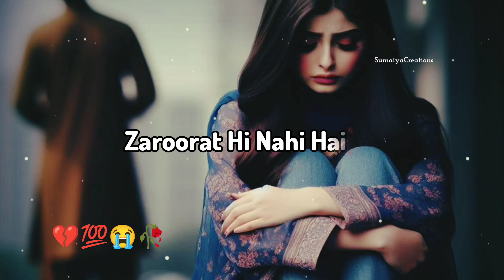💔🥀Mujhe Puri Zindagi Intzaar Rahega😭Sad Poetry😢Sad Shayari Status🥺Sad video🥀Mood Off Status🥲Sad Girl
Hey Guys

breakup shayari
hindi shayari
sad female status
Breakup shayari
hindi shayari
sad shayari
female version status
Bewafaa status